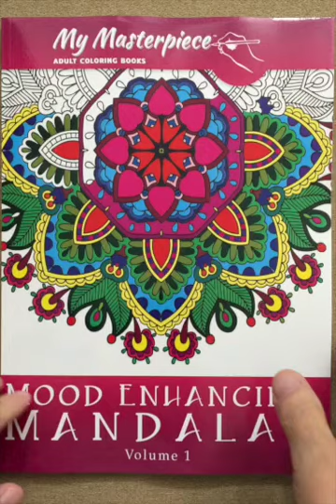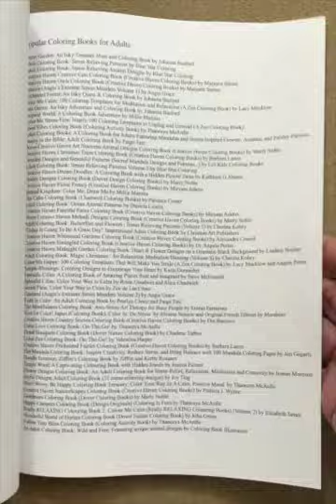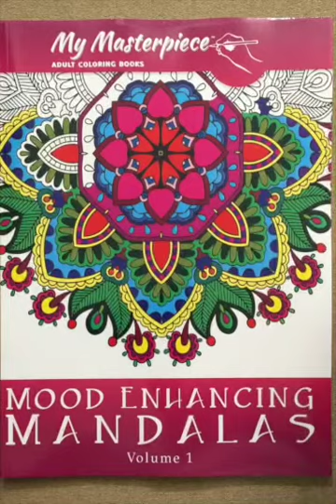My Masterpiece Adult Coloring Books - Mood Enhancing Mandalas flip through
This is a silent flip through of the My Masterpiece Adult Coloring Books - Mood Enhancing Mandalas (Mandala Coloring Books for Relaxation, Meditation and Creativity) (Volume 1).

I received a free copy of this coloring book for test and review purposes.